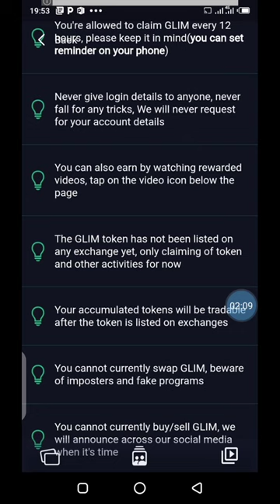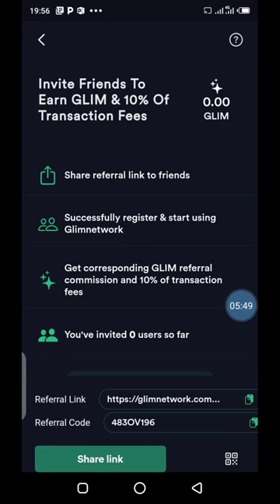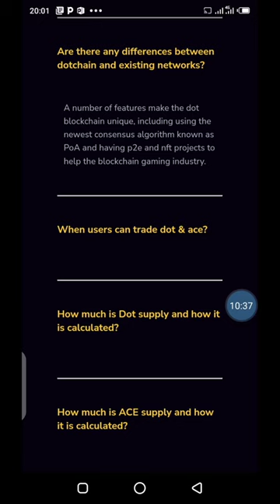Gagner crypto glim dot trade airdrop minage dotchain application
Mon code Glim : 483OV196                                                        Utiliser Mon code Dotchain : thyescoo
Mon code start network : thyescoo                                             Mon code d'invitation: thyescoo
Mon code de parrainage : thyescoo                                             Mon code de parrainage : thyescoo

Glim crypto Utiliser Mon code Dotchain : thyescoo
Mon code Glim : 483OV196

Bienvenue dans cette présentation sur cette chaîne nous parlons crypto, comment gagner des crypto sur internet. Une application Glim qui vous permet de gagner des crypto chaque 12 heures. Vous allez vous connecter, vous allez retrouver le lien dans la description avec le code de parrainage pour vous inscrire sur Glim. Vous avez aussi la possibilité de gagner des crypto en regardant des vidéos. Réclamez deux crypto ou deux jetons Glim chaque 12 heures. Vous pouvez faire un rappel sur votre téléphone pour vous rappeler que chaque 12 heures vous devez vous connecter. Vous verrez en haut une vidéo Lord mobile, vous allez cliquer dessus pour gagner des crypto gratuit. L'administration de crypto Glim ne vous demandera pas les détails de votre compte. Le token Glim n'a pas encore été listé sur des échangeurs. Donc vous ne pouvez pas échanger cette crypto pour le moment. Vous aurez la possibilité de trader vos crypto accumulées ou gagner sur l'application lorsque cette crypto sera listée sur les échangeurs. Vous ne pouvez pas aussi swapper la crypto Glim pour le moment. Vous ne pouvez pas aussi acheter et vendre la crypto Glim. Je suis en train de miner la crypto Glim, join this fantastic channel to receive daily cryptocurrency, news, income opportunities, and much more. You will love it. Ici nous avons le Airdrop nous allons cliquer sur retour. Nous avons le wallet qui a été intégré, vous aurez la possibilité de déposer des crypt, de retirer des crypto ou de convertir vos crypto monnaie. C'est également un échangeur mais aussi une plateforme de trading. C'est un projet qui est très intéressant, gagner au maximum la crypto monnaie. Vous allez retrouver votre lien de parrainage au niveau de référence avec le code de référence. Partagez votre lien sur les réseaux sociaux pour gagner plus de crypto, vous gagnez aussi 10 % de commission sur les frais de transaction pour les personnes que vous référer sur Glim network. Ici nous avons une vidéo additionnelle, vous allez regarder des vidéos et vous allez gagner des crypto. Un deuxième projet que je vais partager avec vous, Dot est une application de minage que vous allez installer. Je suis en train de miner cette crypto, vous allez cliquer sur mining. Si vous voulez comprendre le détail du projet vous avez le papier blanc à ce niveau. Est-ce qu'il y a une différence entre le réseau dotchain et les réseaux existants ? vous avez la réponse à ce niveau, when users can trade Dot and ice ? le trading sera disponible après la migration complète.

gagner en regardant des vidéos
gagner crypto gratuit
echangeur crypto
crypto monnaie
minage crypto
crypto trading
gagner crypto
aidrop crypto
glim network
trade crypto
dot crypto
dotchain